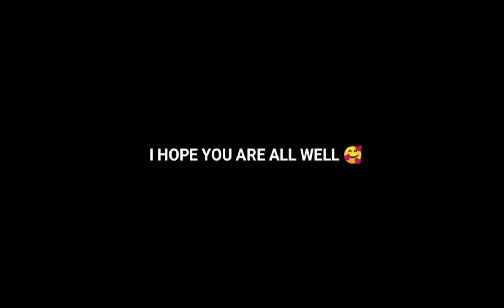All Official Black To Gold Ball Players Ratings Downgrade In Pes 2022 Mobile || eFootball Pes 2022